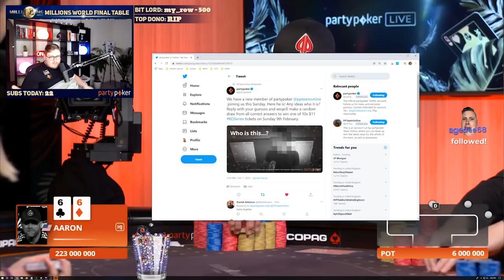SICK COOLER ON THE FINAL TABLE BUBBLE!!! - $10,000 Buy-in Caribbean Poker Party 2019! Episode #23